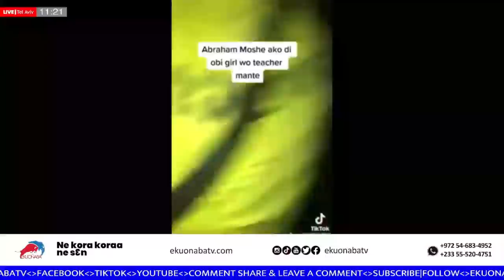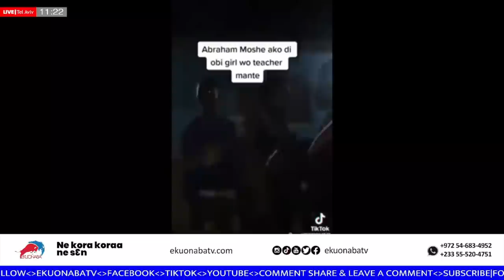Avraham Ben Moshe allegedly @ught with obi yere! he explained details